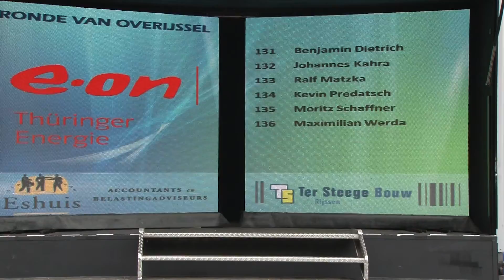Ploegenpresentatie Ronde van Overijssel 2012 - THÜRINGER ENERGIE TEAM [Grootbeeldscherm.nl]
LED Podiumwagen gebruikt bij de ploegenpresentatie voorafgaand aan de Ronde van Overijssel